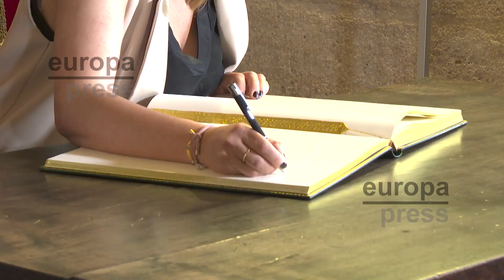Catalá recupera el proyecto de ampliar la L10 de metro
La alcaldesa de València, María José Catalá, ha defendido la recuperación del proyecto para prolongar la línea 10 de Metrovalencia por el centro histórico y conectarla con barrios como Benicalap, Orriols y Ciutat Fallera.

Durante la reunión manteniada esta mañana con el 'president' de la Generalitat Valenciana, Carlos Mazón, la alcaldesa ha explicado también el acuerdo alcanzado para retomar el proyecto de prolongar el Paseo de la Alameda "para llevar la ciudad al mar por esa vía verde".